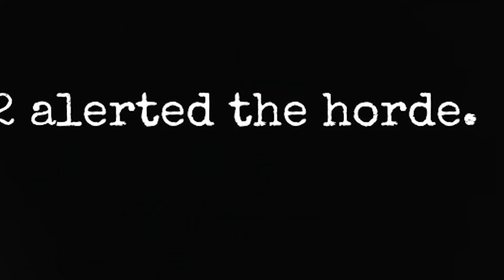Sonic & Shadow Play Roblox HORROR ELEVATOR?!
Sonic The Hedgehog and Shadow The Hedgehog Play Roblox Horror Elevator! With the special guest, Knuckles The Echidna.

💥 Channel Description! 💥

💥 Social Media! 💥

💥 Friends...I guess? 💥

💥 Special Thanks! 💥

💥 Music Used! 💥

💥 Important Information! 💥